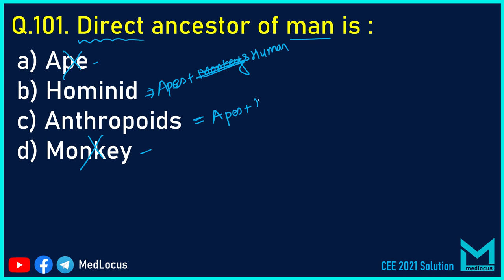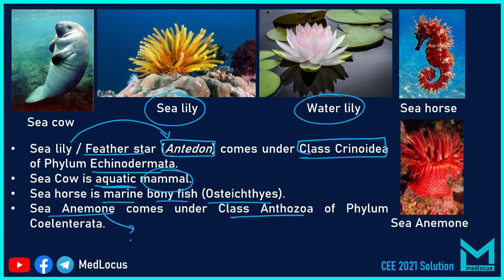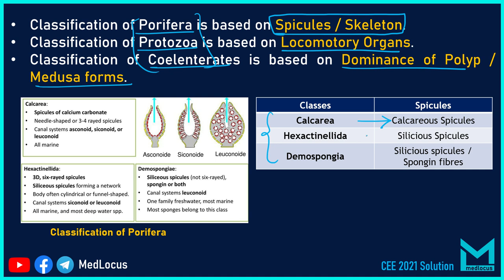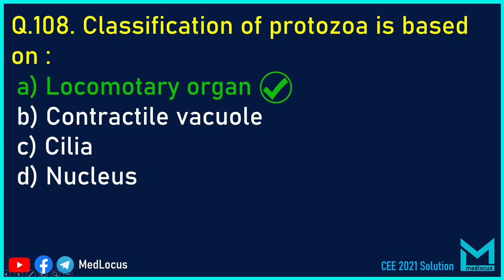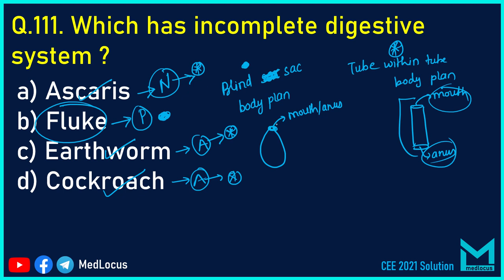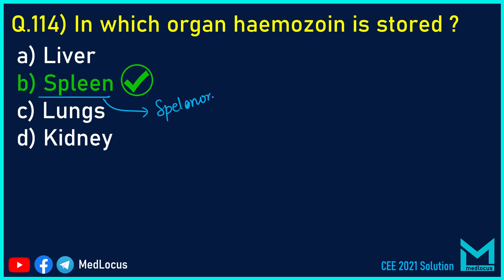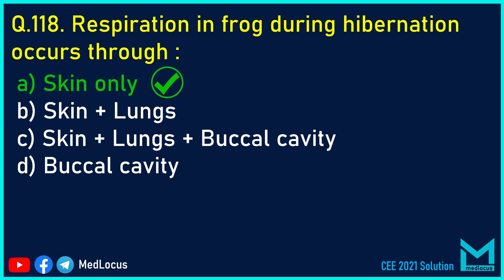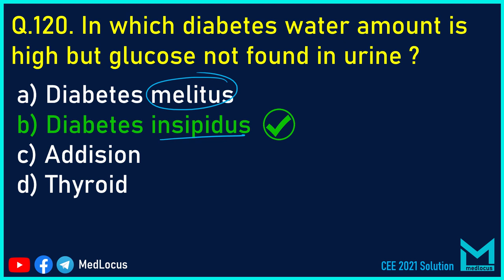CEE 2021 Solution - Zoology | Part 11